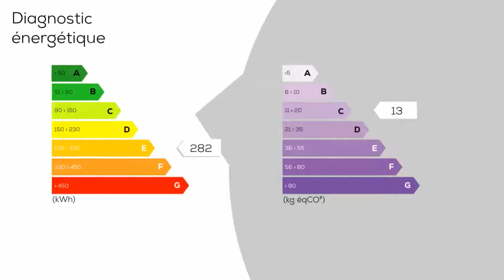A vendre - Maison/villa - TARBES (65000) - 4 pièces - 92m²